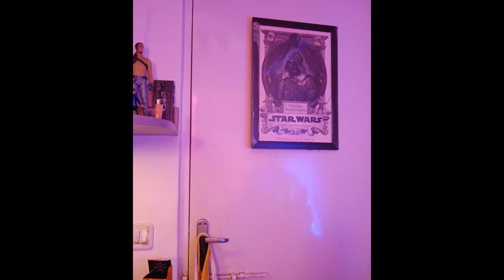I Let My Flatmate Play Lollapalooza With Me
Originally made for instagram.

Just a reminder to all the musicians out there to bring your friends along for the ride, cause you might be there because of them in the first place.

Additional footage by Jishnu Guha